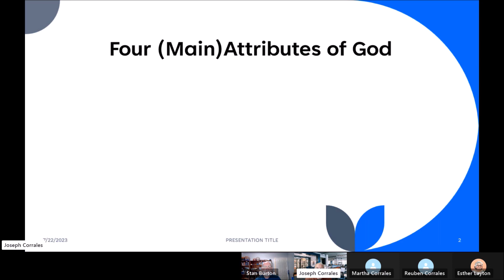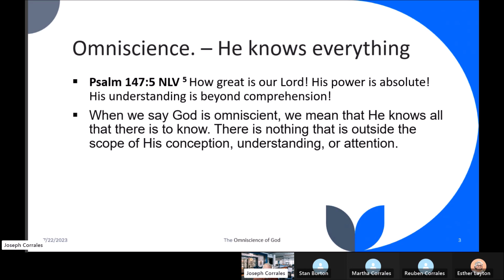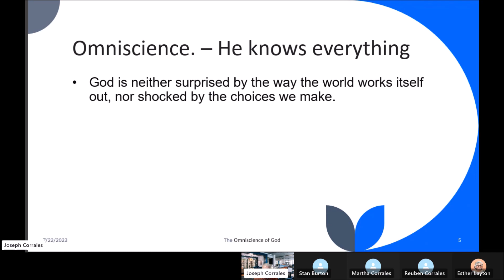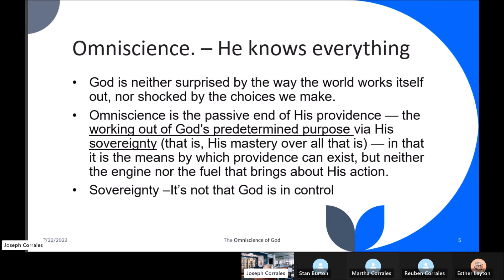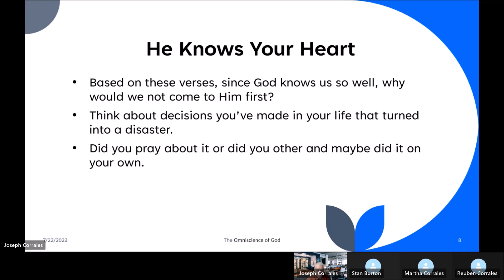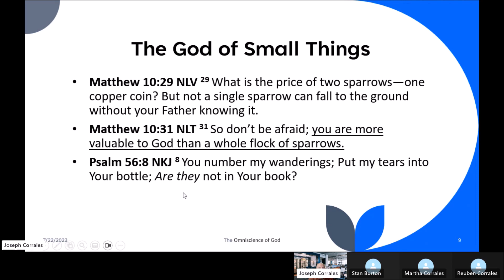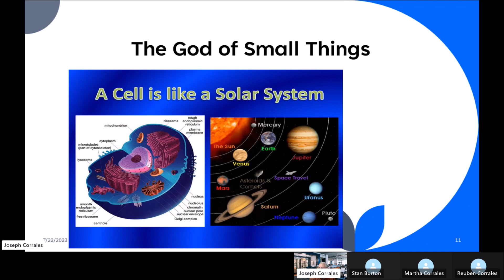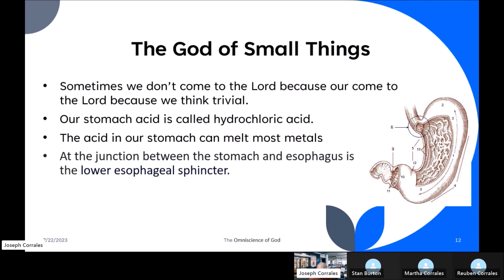The Four Attributes of God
Our God has many attributes, but we will focus on  four of them and one at a time. This time around we look at his attribute of omniscience - having infinite awareness, understanding and insight; it is universal and complete knowledge. I hope that is a blessing to you.